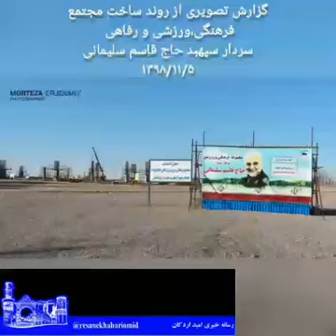مجتمع بزرگ فرهنگی، ورزشی و رفاهی چادرملوی اردکان به نام سردار شهید سپهبد حاج قاسم سلیمانی مزین شد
گزارش تصویری مجتمع بزرگ فرهنگی، ورزشی و رفاهی چادرملوی اردکان که به نام سردار شهید سپهبد حاج قاسم سلیمانی مزین شده است
🔹آنچه می بینید، تلاش کارگران شریفی است که در حال احداث  مجتمع عظیمی هستند که نقش ممتازی در تداوم روند توسعه متوازن اردکان و خدمات دهی به مردم شریف این شهرستان ایفاء خواهد نمود
🔹قابل توجه آنانی که چشم بر تمام دستاوردهای این دیار بسته اند و می کوشند تا با سیاه نمایی و تیره و تار جلوه دادن همه چیز، اردکان بزرگ و عزیز را، در نگاه مردم، کوچک و ناتوان جلوه دهند، غافل از اینکه عزت و ذلت در دست با کفایت الهی است